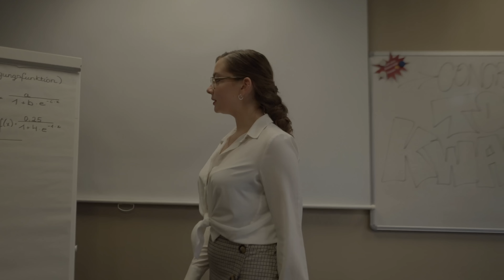Kwam.E & Tom Hengst (CONCRETE COWBOYS) - Guck nicht drauf wie viel es kostet (prod. by Skew)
Folgt KWAM.E & TOM HENGST

„Guck nicht drauf wie viel es kostet“ ist produced by Skew

Concrete Cowboys Tour TOM HENGST & KWAM.E
Sichert euch die letzten Tickets !

02.12.21 Zürich - Exil
03.12.21 Bern - ISC Club
08.12.21 Dortmund - FZW Club
09.12.21 Köln - Luxor
10.12.21 Frankfurt a.M. - Zoom
11.12.21 Stuttgart - Im Wizemann Club
12.12.21 München - Ampere
15.12.21 Hannover - Capitol
16.12.21 Dresden - Chemiefabrik
17.12.21 Berlin - Hole44
18.12.21 Hamburg - Mojo